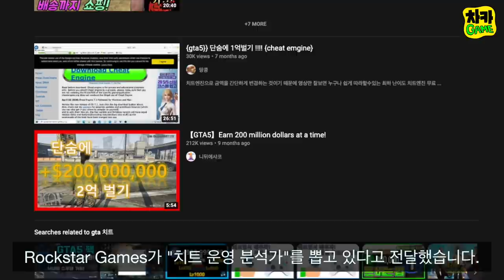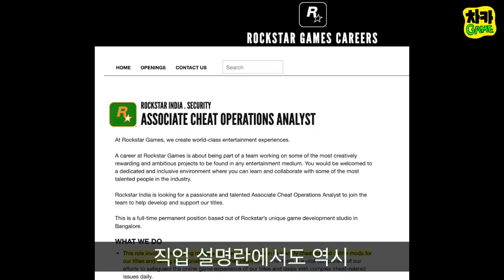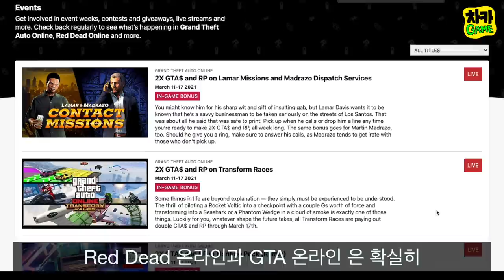리그 오브 레전드 - 뚜렷한 비쥬얼 업데이트 / Teamfight Tactics 새로운 셋트 Reckoning 과 연구소 외 3가지 더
► 이 영상을 Riot 게임을 좋아하는 친구 두명에게 공유해 주세요!!

제목: 리그 오브 레전드 lol 뚜렷한 비쥬얼 업데이트와 Teamfight Tactics의 새로운 세트 Reckoning & 연구소 외 3가지 더

시간표:
엑스박스 + 베데스다 여름 E3같은 것 준비중 (00:00)
리그 오브 레전드 lol 뚜렷한 비쥬얼 업데이트 (02:29)
락스타 구인광고에 GTA, 레데리 온라인 팬들 환호 (05:22)
Rust 콘솔 성능 시연 영상 PS4 Pro, X1X (07:15)
Teamfight Tactics의 새로운 세트 Reckoning (08:29)